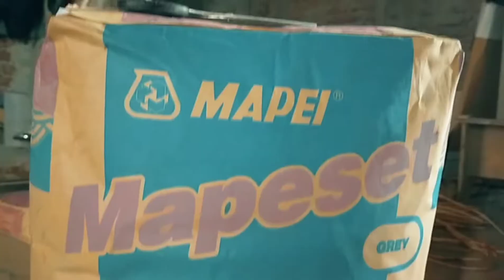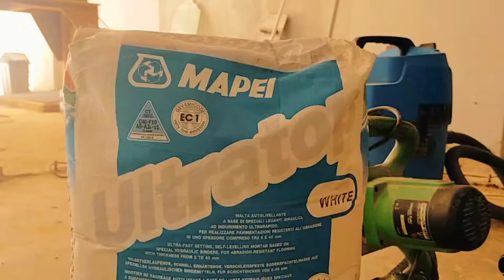Masjid AT-THOHIR, Cimanggis-Depok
PRODUCT PRESENTATION by MAPEI